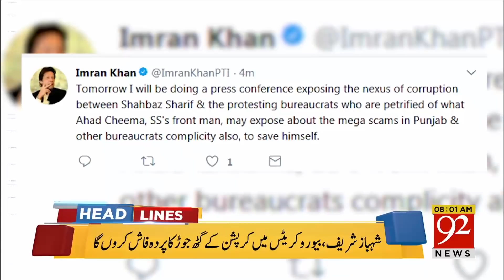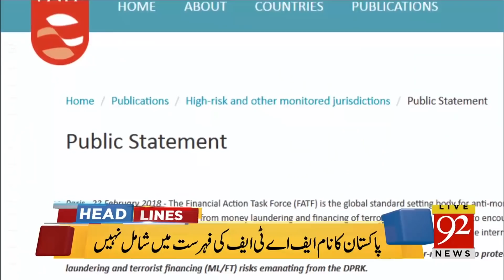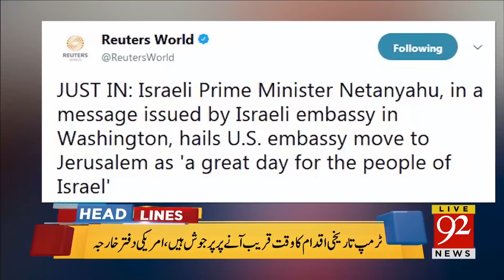92 News Headlines 08:00 AM- 24 February 2018 - 92NewsHDPlus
Watch Headlines: 92 News Headlines 08:00 AM- 24 February 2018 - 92NewsHDPlus